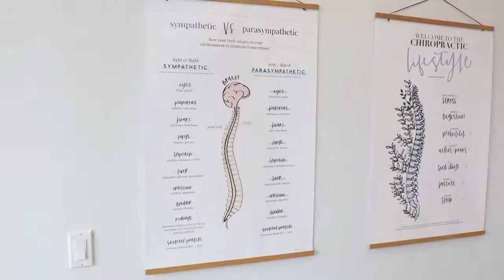Don't Let Back Pain or Headaches slow you down!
Our patients love of customized treatment plans; friendly service; and ultimately great results with their care! Our doctors use scientifically specific techniques that involve no twisting, cracking, or popping. We love seeing our patients regain a pain free quality of life in a drug free manner! Lower back pain or headaches have an underlying cause, our doctors specialize in locating and correcting the root cause of your pain. Get your spine evaluated by a Colorado Springs chiropractor today. You're worth it!